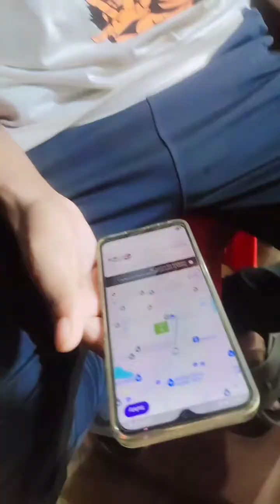হঠাৎ কোন অতিথি এলো যে এত রান্নাবান্না খাওয়া-দাওয়া bengalivlog kolkata enjoy #